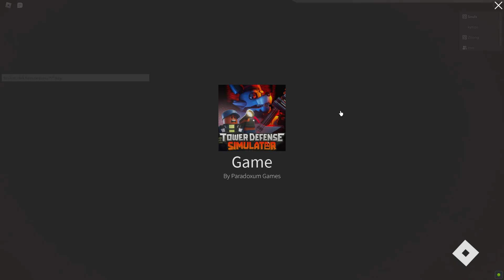LOST SOULS TRIUMPH | FNAF SLICKER STRAT | ROBLOX Tower Defense Simulator TDS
LINKS